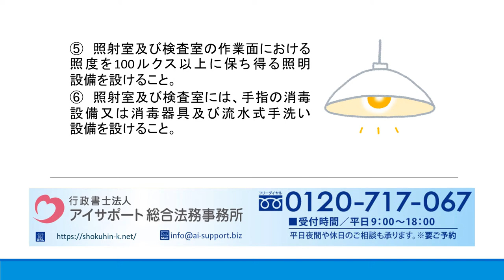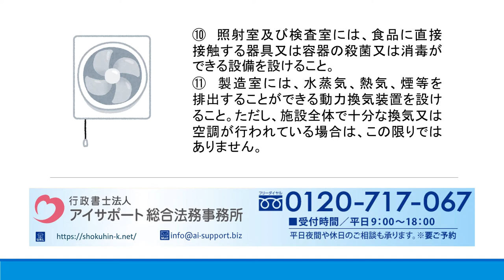食品の放射線照射業の許可について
食品の放射線照射業の許可について の詳細はこちら⇒
食品の放射線照射業の許可について解説しております。